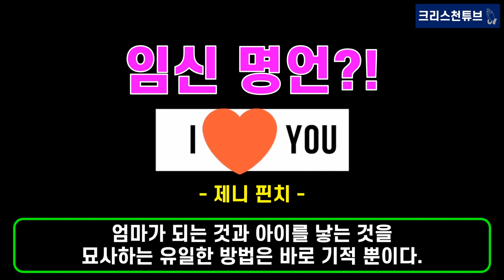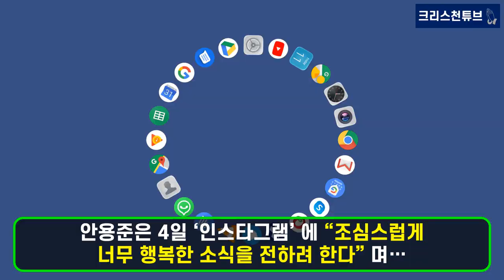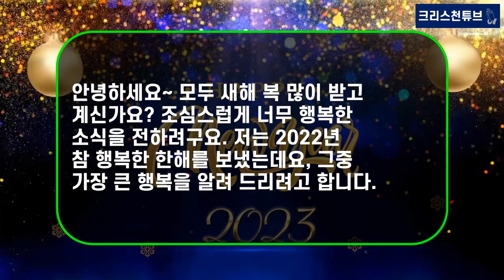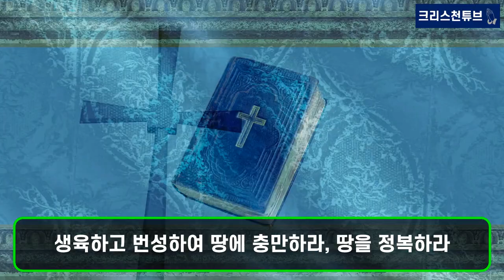[기독교 연예인] 9살 연하남 ‘안용준+베니’ 결혼 8년 만에 찾아 온 기적! 임신을 진심으로 축하 드립니다!